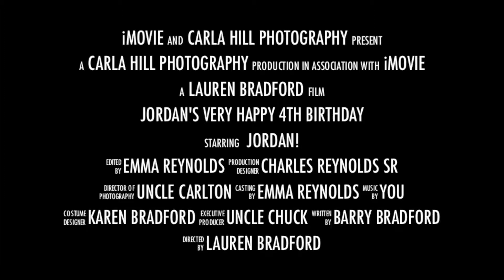Jordan 4 Years Old 2013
Jordan's 4th Birthday Party at Monkey Joe's